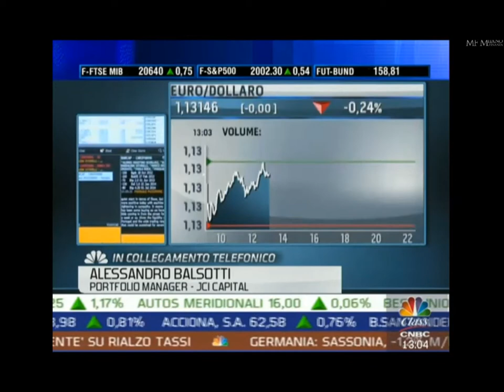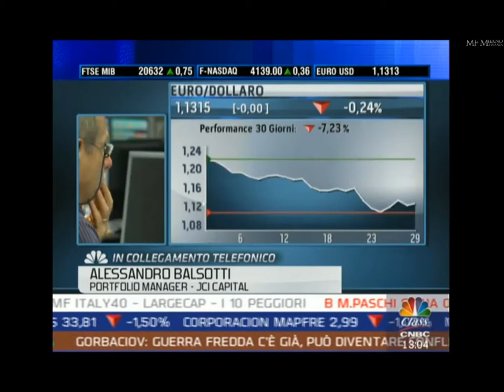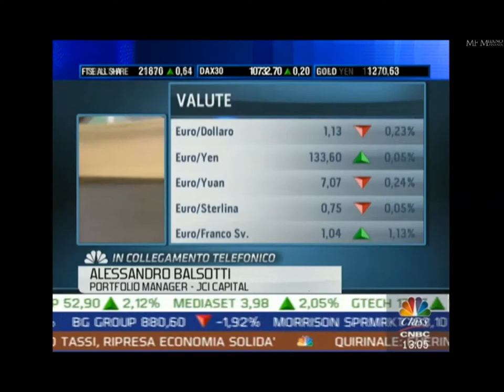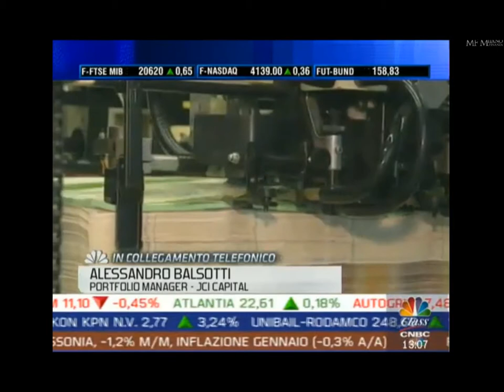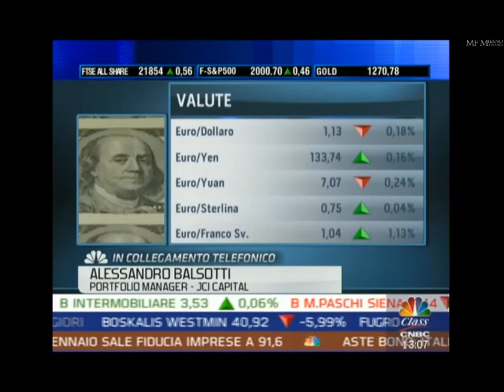29.01.2015 Alessandro Balsotti a Linea Mercati (Class TV)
Alessandro Balsotti, Portfolio Manager di JCI Capital, intervistato da Angela Antetomaso a Linea Mercati, su Class Tv